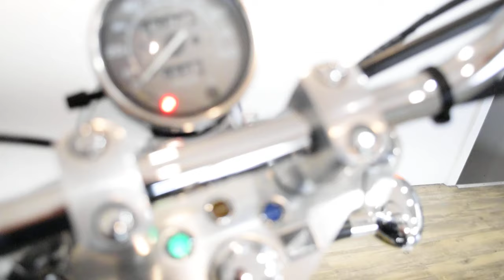2007 Honda Shadow VLX 600 | Used motorcycle for sale at Monster Powersports, Wauconda, IL